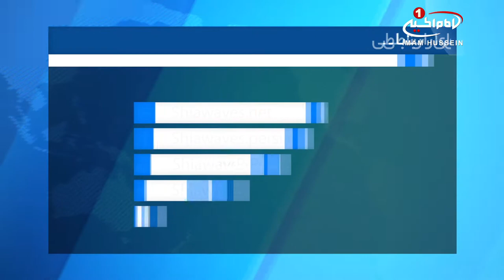درخواست ديوان کيفري بين المللي براي پيگرد عاملان کشتار شيعيان در نيجريه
دیوان کیفری بین المللی پیگرد قانونی عاملان کشتار شیعیان را خواستار شد.

دیوان کیفری بین المللی به دنبال پیگرد قانونی مقامات نیجریه به جرم قتل_عام شیعیان این کشور در دسامبر 2015 بوده و در همین راستا گزارش اولیه خود را ارائه داده است.

دفتر دادستان در دیوان کیفری بین المللی نتایج اولیه خود را درباره «کشتار زاریا» در دسامبر 2015 به دست آورده و یافته هایش را به حکومت نیجریه ارائه نموده و خواستار توضیح در رابطه با این حادثه و نقض حقوق شیعیان شده است.

دیوان کیفری بین المللی در این باره اعلام کرد: حمله علیه شیعیان نیجریه که توسط ارتش این کشور انجام گرفت و فعالان حقوق_بشر در سرتاسر جهان آن را محکوم کردند، نقض واضح حقوق بشر بود.

دیوان کیفری یافته های اولیه را در رابطه با کشتار شیعیان به ابوبکر مالامی دادستان کل نیجریه ارائه داده است.

دادستان های دیوان کیفری اعلام کرده اند که اطلاعات شان در این زمینه را از منابع و کانال های مختلف از جمله کمیسیون قضایی تحقیقاتی دولت  ایالتی کادونا به دست آورده اند.

گفتنی است در دسامبر 2015 میلادی، ارتش نیجریه به خانه شیخ ابراهیم زاکزاکی، روحلنی سرشناس نیجریایی حمله کرده و در این یورش بی رحمانه و خونین ، نزدیک به 1 هزار تن از شیعیان غیر مسلح از جمله زنان و مردان و کودکان را به شهادت رساند.

چندی پیش تصاویر ماهواره ای سبب افشای یک گورجمعی از 350 تن از شهدای این جنایت هولناک شد.